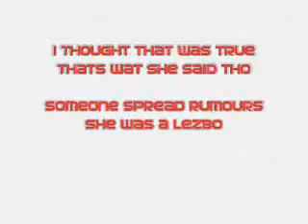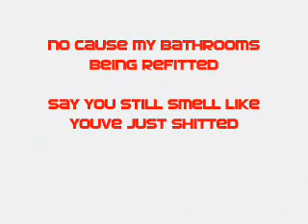Skety Girls 2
Here it is the thingh you've all been waiting for SKETY GIRLS 2 with all the unanswers questions from the 1st one